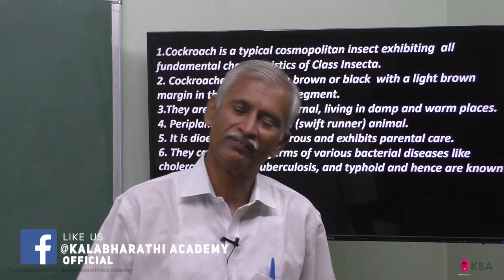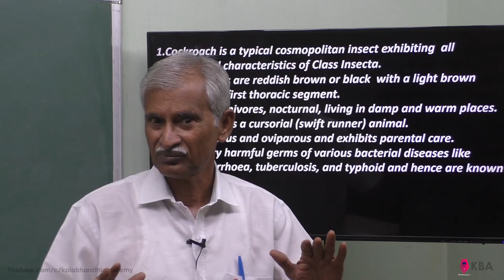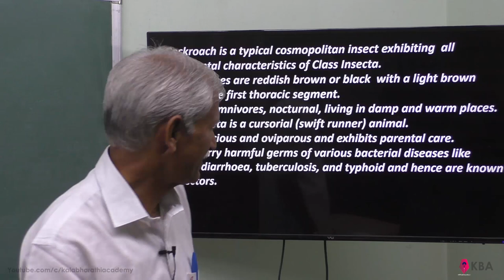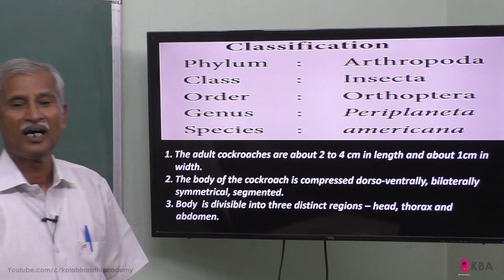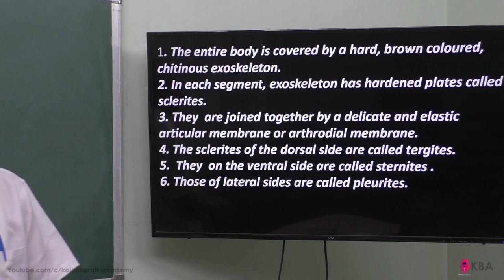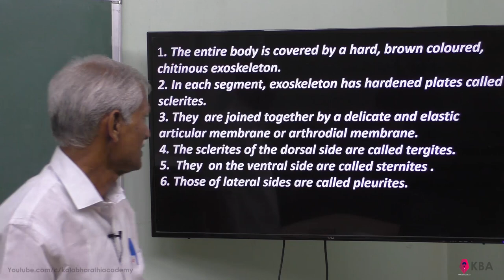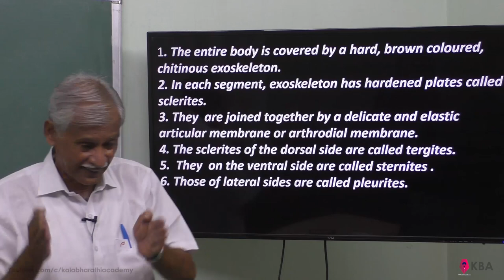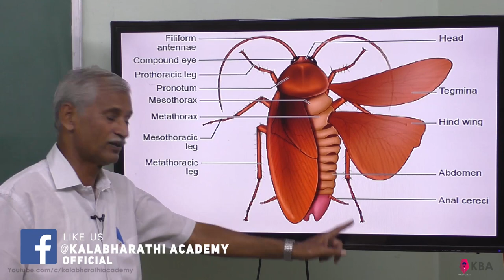13.Zoology | Organs & Organ system in animals | Cockroach